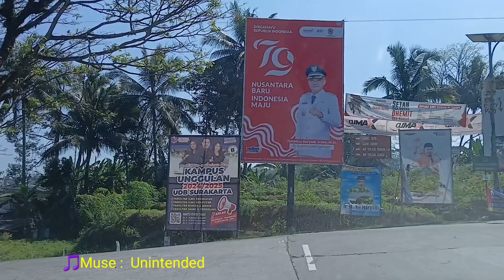EXPLORE RUTE JL. LAWU-KEBUN TEH KEMUNING, KARANGANYAR: Chapter Barat Romantis